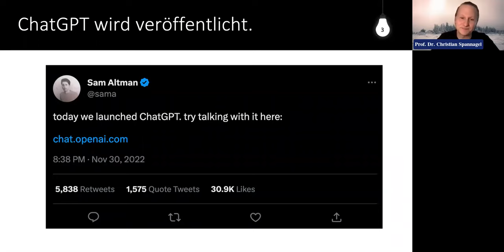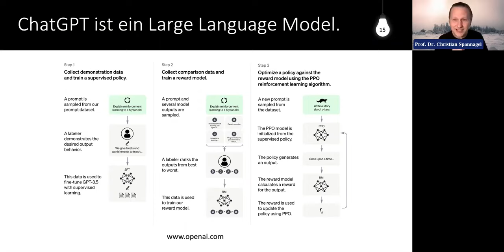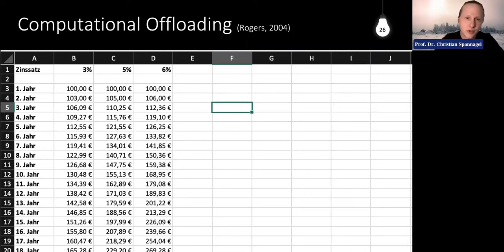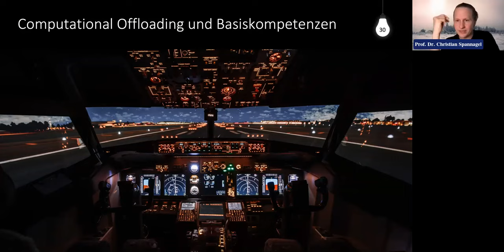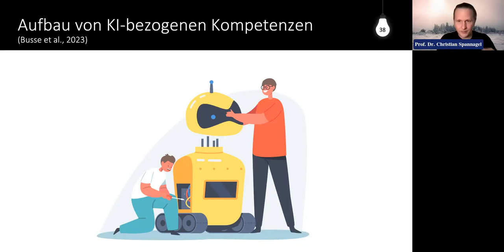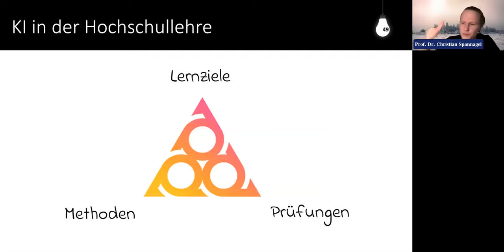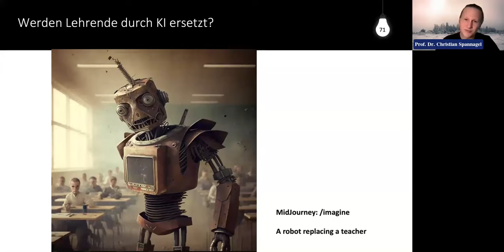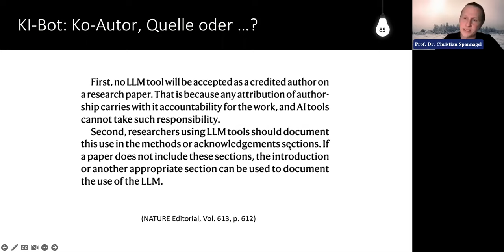ChatGPT & Co. in der Hochschullehre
Prof. Dr. Christian Spannagel (PH Heidelberg) ordnet in seinem Vortrag „ChatGPT & Co. in der Hochschullehre“ ein, wie neue KI-Tools an der Universität Lehre und Lernen verändern.

0:00 Was ist ChatGPT?
7:59 Müssen wir KI verbieten?
9:20 Der technische Hintergrund
12:34 Beispiele für KI-Anwendungen
15:14 Theorien zum Umgang mit KI in der Hochschullehre
45:04 Methoden zum Einsatz von KI
54:06 Rechtliche Aspekte
1:00:10 KI und wissenschaftliches Schreiben